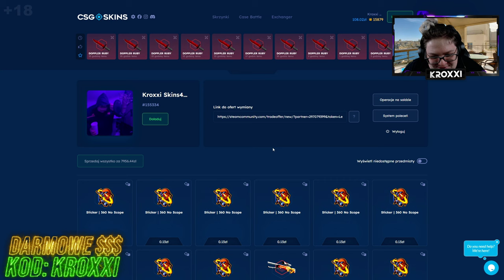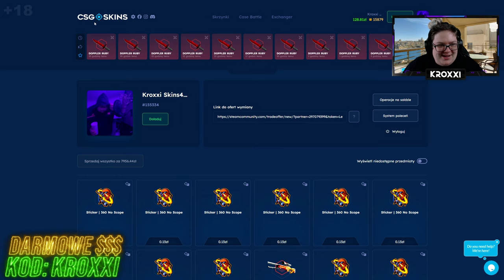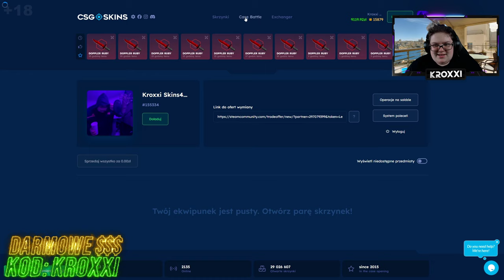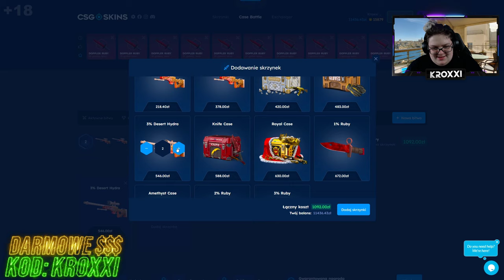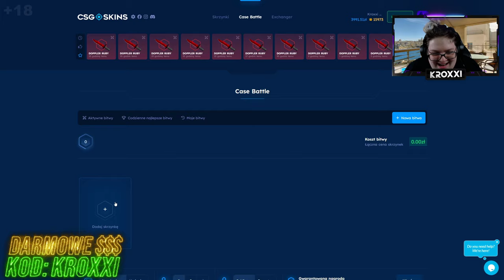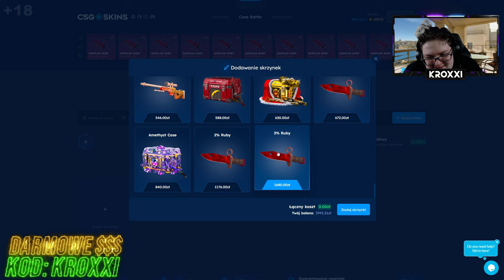😱TRAFIŁEM AWP DESERT HYDRA na 3% na CSGO-SKINS!🤑 *nie wierzę..* [CS2 CASE OPENING]💸